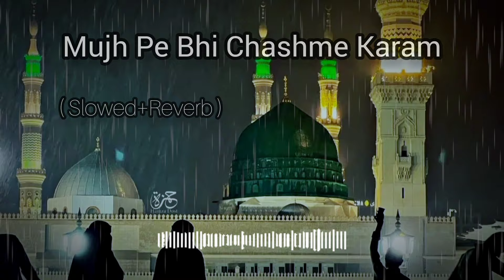Mujh Pe Bhi Chashme Karam {Slow+Reverb Naat} || Ghulam Mustafa Qadri || islamic yt status